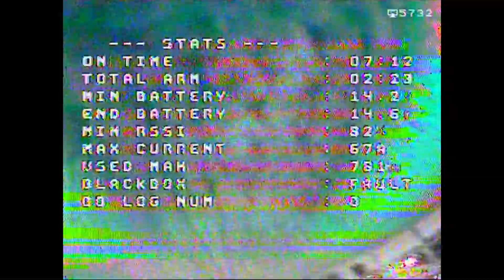Drone Tech Race Cup 2018 - kwalifikacje Round 4